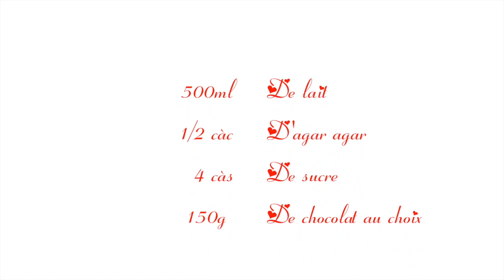❥ Liégeois au chocolat.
⥥ Déroule la barre d'info pour voir la liste des ingrédients ⥥

- 500ml de lait
- 1/2 càc d'agar-agar
- 4 càs de sucre
- 150g de chocolat au choix.

Pour la Chantilly :
- 200ml de crème liquide
- 2 càs de sucre.

❥ Je monte mes vidéos avec Imovie et Final cut pro sur Mac 